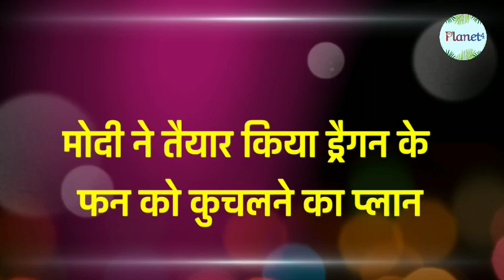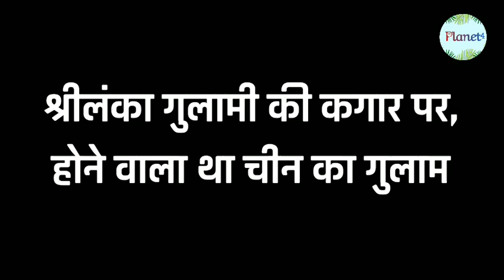बाराहोती में गुस्ताख़ी का ड्रैगन ने श्रीलंका में भुगता अंजाम ! SK/RJ